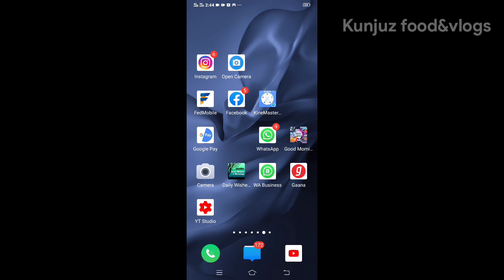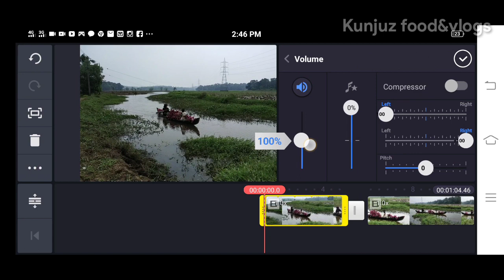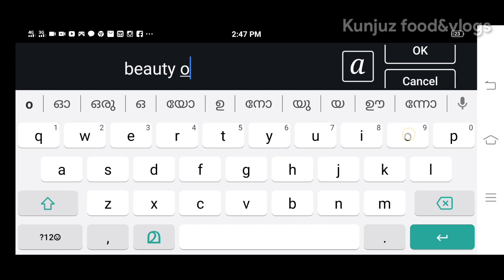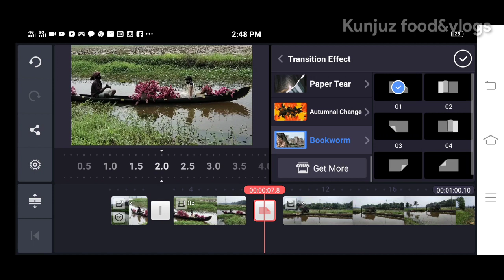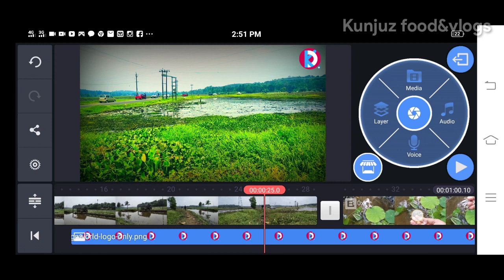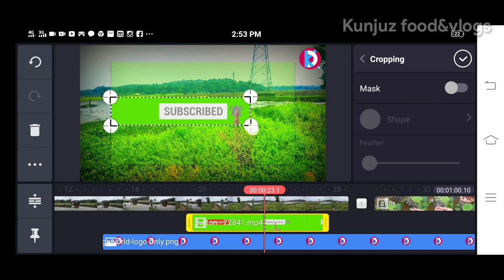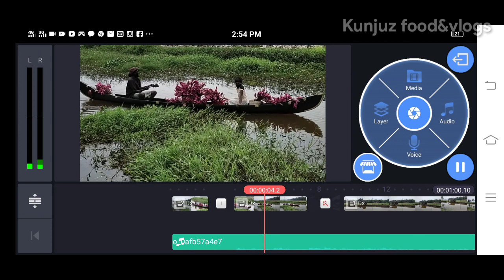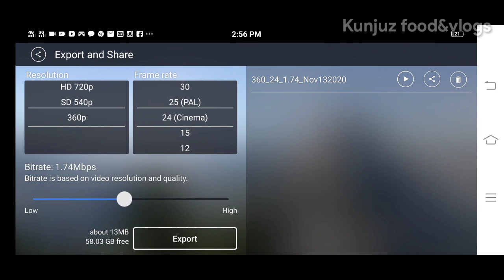ഞാൻ വീഡിയോ എഡിറ്റ്‌ ചെയ്യുന്നത് എങ്ങനെയാണെന്ന് കാണാം | Kinemaster editing Ap | video editing